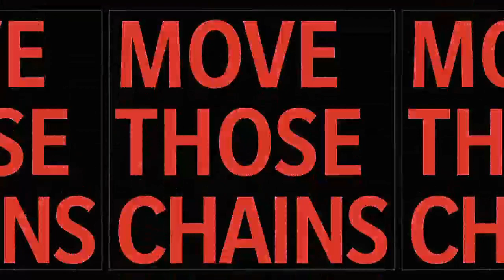Madden NFL 21_20230216111328